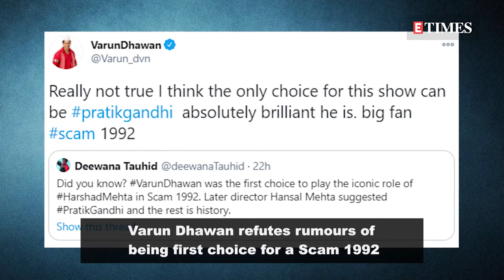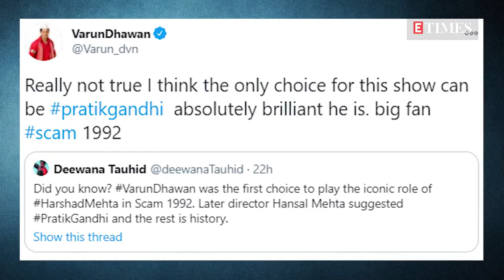Varun Dhawan CALLS OUT a tweet claiming he was the FIRST choice to play Harshad Mehta in a web show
Was Varun Dhawan slated to play Harshad Mehta for a Bollywood film under Paresh Rawal's production banner? A report in an entertainment portal says so.But here's what the actor has to say!